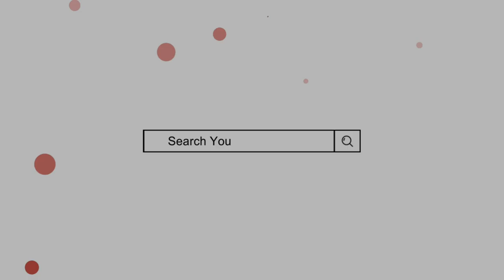Yohan Name Meaning In Urdu | yohaan naam ka matlab | Mufti Sadaqat Official | Yohan Name Info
یوہان کے معنی, یوہان کا مطلب, یوحان کے معنی, یوحان نام کا مطلب | از مفتی صداقت حسین

Yohan Name Meaning In Urdu
Yohan Naam ke mayne
Yohan Naam ka Matlab
Yohaan Name Meaning In Urdu
Yohaan Naam ka Matlab
Yuhan name meaning
Yuhan Naam ke mayne
yuhan name meaning in urdu
Baby boy names muslim
Ladkon ke Islamic names
Boys names with meaning
Mufti sadakat
Mufti Sadaqat Official
یوحان کے معنی
یوحان نام کا مطلب
یوہان کے معنی
یوہان نام کا مطلب